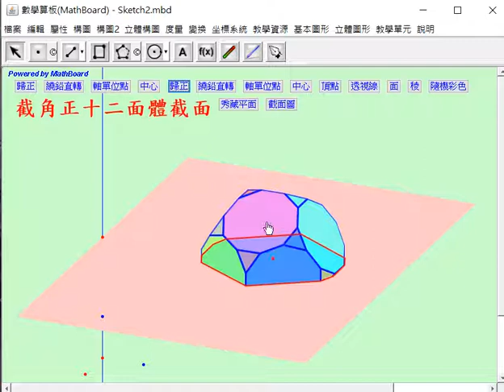截角正十二面體的截面(Truncated Dodecahedron Cross Section)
數學算板內建的截面程式，對所有均勻多面體，均可製作其截面。本影片展示截角正十二面體截面程式的部分功能。
本頻道的所有影片，都是執行「數學算板」（MathBoard）製作出來的動態數學程式下錄製而得的。數學算板計畫的目標是提供創作工具，協助數學教師透過選單及構圖功能，建立在教室教學可直接展示運用或引領學生操作探索的電腦教具學具程式，並提供豐富的按鈕群，以控制教學展示的流程。數學題材由國中小至大學，盡力融入。參看本頻道其他影片及網頁